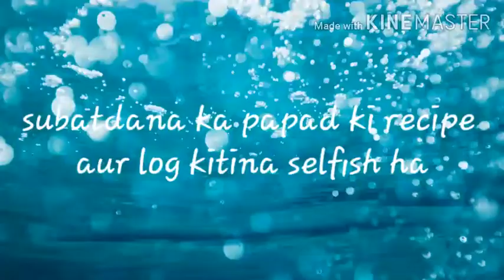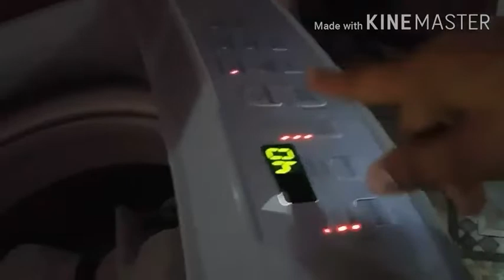साबुदाना के पापड की रसेपी my blog ओर भी कुछ